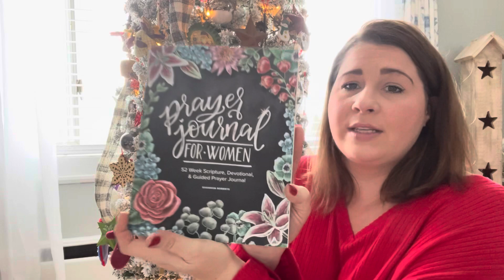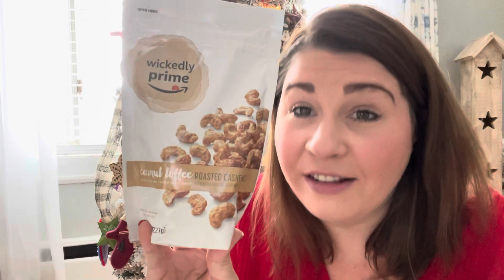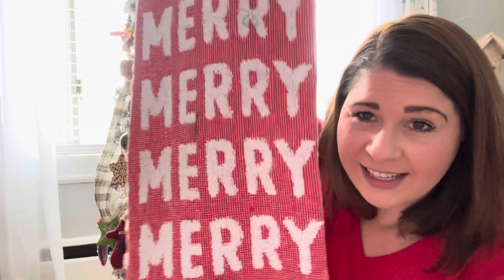SECRET SANTA 2023 | CHRISTMAS Box Swap | WHAT Did I Get?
Hey hey y'all. Today's video is a FUN one! I am participating in a YouTube Friend Christmas Box Swap hosted by Tiffany @OurSmallTownLife .
We were all sent a YouTube friend to shop for and we were sent a list of things they like! I hope you enjoy watching me unbox the gifts that were sent to me by the YouTube friend that got my name. So please check out the playlist to see what all the other ladies received. Love ya'll friends!!